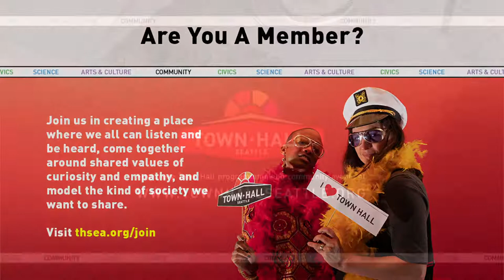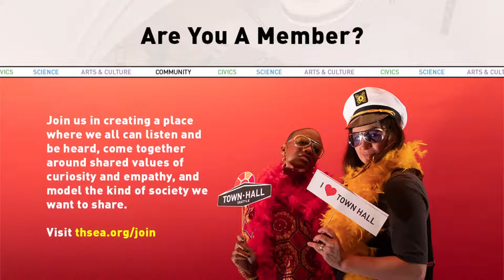Lori Goldston & Jordan O'Jordan: A Celebration of Very Old Songs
United by a mutual love of very old folk songs, cellist Lori Goldston and singer Jordan O’Jordan join us to celebrate the release of their LP, Very Old Songs. Very Old Songs marks the launch of Goldston’s new label, Woodland Fauna, and celebrates the beauty, resilience, and earthly magic of traditional music. They take on traditional British and Appalachian ballads with austere and exquisite arrangements. The duo uses cello, banjo, harmonium, and voice to create rich soundscapes that allow each ancient song to transport the listener. Don’t miss this festive presentation which will include premieres of music videos and performances by Goldston and O’Jordan along with guests Phil Elverum, Tomo Nakayama, Clyde Petersen, Jessika Kenney, and J.R. Rhodes.

A portion of the ticket price for this program will be split to benefit the White Center Food Bank and Central Texas Food Bank.

Jordan O'Jordan is a fifth generation Appalachian, from Pike County, Ohio. He has spent the last 15 years as a queer troubadour, banjo-player, singer, and scientist--touring worldwide as a solo musician or as part of the folk trio Polka Dot Dot Dot. He has released 6 full length records, two EPs, and one children's book (Mountain Lullaby, in collaboration with the UK's We Heart Arts Nonprofit). His art and science work has been featured in the New York Times and on National Radio New Zealand.

Lori Goldston is a cellist, composer, improvisor, producer, writer, and teacher based in Seattle. She plays locally and tours internationally as a soloist, and in collaboration with bands, composers, choreographers, film maker and writers. Her current and former collaborators include Earth, Nirvana, Mirah, Jessika Kenney, Tomo Nakayama, Dylan Carlson, Kane Mathis, Eyvind Kang, Stuart Dempster, David Byrne, J.R.Rhodes, Clyde Petersen, Timothy White Eagle, Jherek Bischoff, Lonnie Holley, Jon Jost, Lynn Shelton, and Tara Jane O'Neil. She has performed original work at venues throughout North America, Europe and Australia, including the Kennedy Center, Sydney Festival, Mexico's Cineteca Nacional, Centre Pompidou, TBA Festival, Northwest Film Forum, Tectonics Festival, Frye Art Museum, and On the Boards.

Event image illustration by Leigh Cox. @leighdrewthat